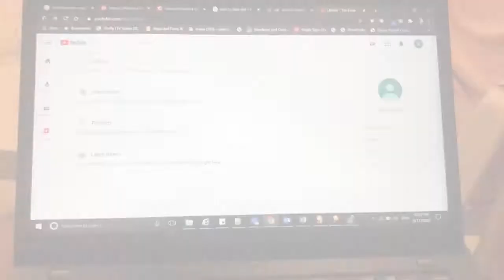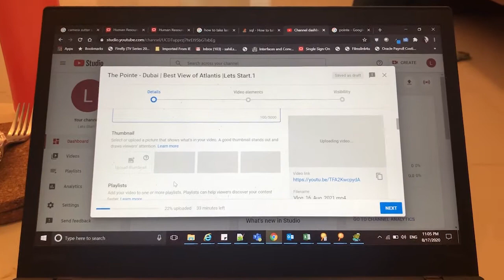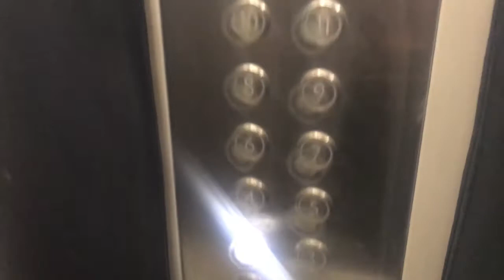Setting up Youtube Channel | Daily Vlog | Lets Start.2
The video shows the daily routine of my life from 17-Aug-2020 to 18-Aug-2020.